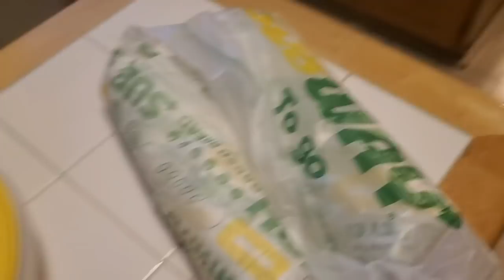The Siding Saga Continues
Three cheers for Glinda the Good Witch letting me use his wifi (after the power came back on) to upload this!  :)

This is a compilation video of clips from the past two days.  I still have no wifi at home and don't know when I'll get it back.